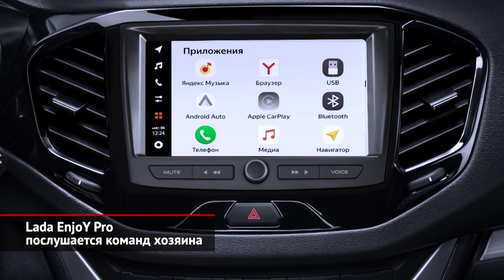Citroën Berlingo, FAW T77, Volkswagen Polo Football, Lada мультимедиа | Новости с колёс №1424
Марка Peugeot, наладившая российскую сборку фургончиков Partner, некоторое время назад начала производство пассажирской версии. А теперь вторым рядом сидений обзавёлся родственный Citroën Berlingo. Если не обращать внимания на решётки и шильдики, обе машины совершенно одинаковы. Им полагаются моторы 1.6, бензиновый и дизельный, притом для первого можно за доплату попросить коробку-«автомат».

Один из аутсайдеров российского рынка, марка FAW, после долгих обещаний, наконец, везёт дорогой кроссовер T77. Продажи стартуют летом, а сейчас машина проходит процедуру обязательной сертификации. Внешне «семьдесят седьмой» радикально отличается от остальных автомобилей этой марки. Дизайнеры решились на агрессивные рубленые формы, а фирменным цветом заявлен огненно-оранжевый.

Volkswagen носит гордый статус партнёра футбольной программы УЕФА, поэтому немецкая марка имеет полное право выпустить «футбольную» комплектацию лифтбека Polo. Её собрали на основе средней комплектации Status. В перечень оснащения, кроме фирменных шильдиков и ковриков, также добавлены передний подлокотник, восьмидюймовый дисплей медиасистемы, камера заднего вида и зарядные разъёмы на втором ряду. Доплатить за всё это околоспортивное великолепие придётся 41 000 ₽.

АвтоВАЗ разработал медиасистему нового поколения. Она имеет восьмидюймовый тачскрин и позволяет использовать интерфейсы Apple CarPlay, Android Auto и Яндекс.Авто. Также мультимедийный «комбайн» имеет голосовое управление и технологию объёмного звука. В ближайшее время его начнут ставить на автомобили Lada.